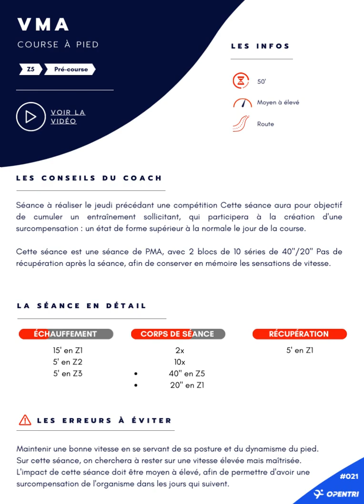Séance VMA 2 jours avant votre triathlon 🔥 | SÉANCE 21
Hello les triathlètes ! 👋

Aujourd'hui, séance de VMA afin de préparer au mieux votre organisme pour la compétition de ce week-end !

📥 TÉLÉCHARGEZ GRATUITEMENT LA FICHE DE CETTE SÉANCE

🎯 CALCULEZ VOS ZONES D'ALLURES PERSONNALISÉES GRÂCE À NOTRE GÉNÉRATEUR

🏃‍♂️ REJOIGNEZ LE CLAN, LE COACHING PRIVÉ ACCESSIBLE À TOU.TE.S
Vos séances d'entraînement, servies sur un plateau. Toute l'année.

🥸 NOS MEILLEURS CONTENUS SUR L'ENTRAINEMENT